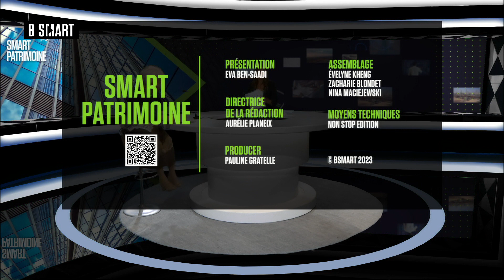SMART PATRIMOINE - Emission du lundi 3 juillet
Lundi 3 juillet 2023, SMART PATRIMOINE reçoit Paul Martin (Cofondateur, Ithaque) et Marielle Cohen-Branche (Médiateur, Autorité des marchés financiers)